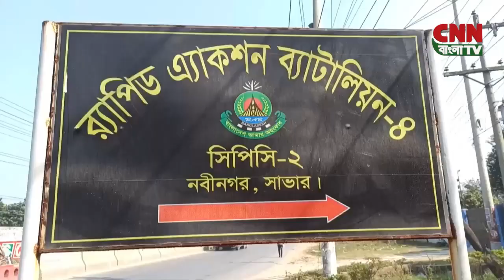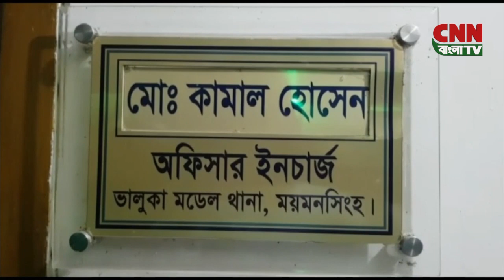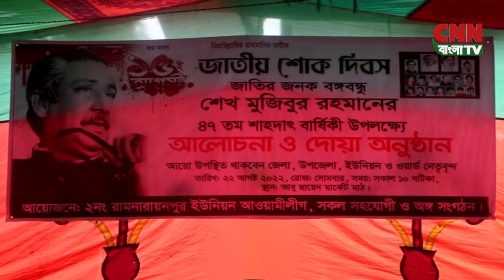সি এন এন বাংলা টিভি # বিকাল ৩ টার সংবাদ # ২২/০৮/২০২২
সি এন এন সংবাদ । ২২ আগষ্ট ২০২২ । CNN Bangla TV News Bulletin। Latest News Bangladesh